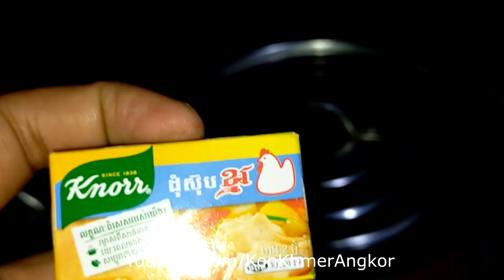វិធីធ្វើម្ហូប៖ ស្ងោរជើងជ្រូកត្រយ៉ូងចេក, Yummy Cooking Video, Boiled Pork leg with banana flower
ស្ងោរជើងជ្រូកត្រយ៉ូងចេក តោះធ្វើញ៉ាំទាំងអស់គ្នាណា!